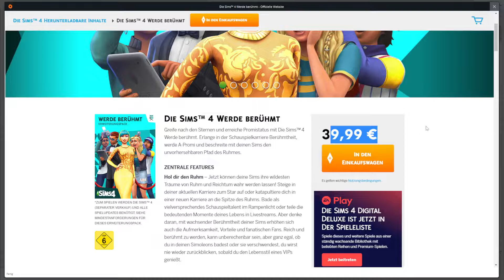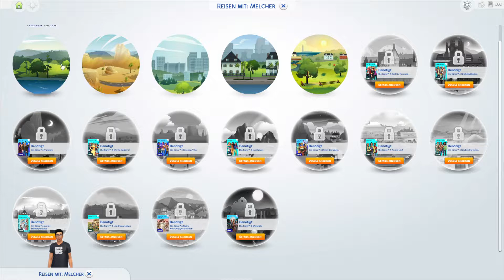SIMS 4: WG 🏠 015: Auszeit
Sims 4 WG #015
Kommentiert von : GamerLP1401 (Julian)
Mein Equipment :
Meine Bildschirme : AOC Gaming CQ27G2U
Meine Maus : SteelSeries Rival 600
Meine Tastatur : Razer Ornata V2
Mein Headset : Roccat Elo 7.1 USB
Mein Mikrofon : Auna 900B
Mein Stuhl : Robas Lund DX Racer 6 OH
Mein Mauspad : RuoCherg RGB Gaming Mauspad
Mein PC :
Prozessor : AMD FX 8300 8x 3,3Ghz
Grafikkarte : Nvidia Geforce GTX 1060 3GB
Ram : 16GB DDR3 1600Mhz
Festplatte : Seagate Barracuda 2TB